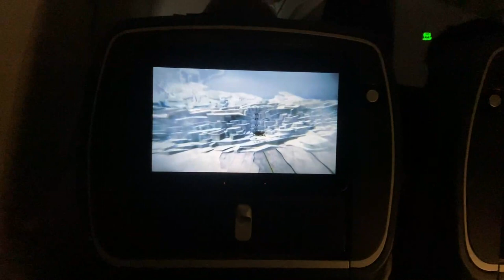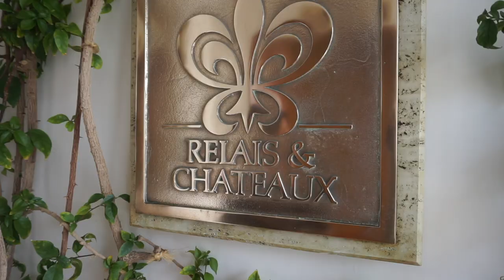[VLOG] 🇮🇹 Italy -- Amalfi Coast Il SAN PIETRO DI POSITANO | 義大利阿瑪菲海岸 | 이탈리아 아말피 여행 Part 1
Please turn on captions for descriptions! :)

This was a trip to the Amalfi Coast before quarantine/lockdown in summer 2019.
It has since become one of my favourite destinations in the world. :)
We went for a relaxing lunch at the lovely Il San Pietro di Positano.

Hope you guys enjoyed living vicariously through my videos during these trying times!

回到去年在義大利阿瑪菲海岸度過的暑假.

Locations in this video:
Positano Beach, Il San Pietro di Positano Hotel, Ravello etc